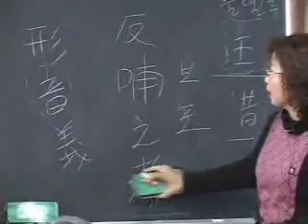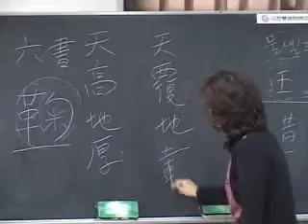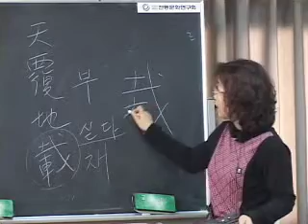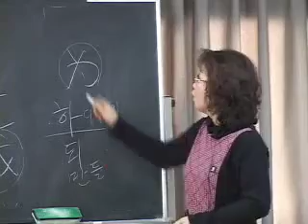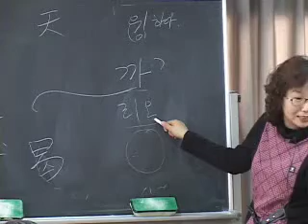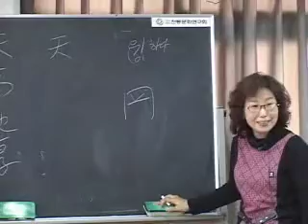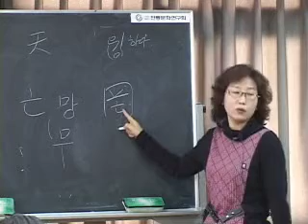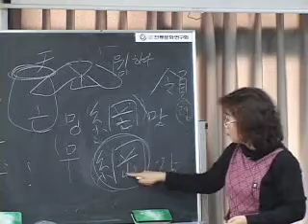사자소학 - 4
제작: 전통문화연구회 고전연수원
강사: 김병애 선생님
기초한문 사자소학 강좌입니다